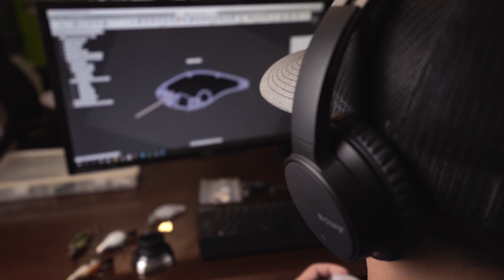6th Sense Axis Crankbait | ICAST 2020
TW discusses the 6th Sense Axis Crankbait on TW Live ICAST Edition.

Join Tackle Warehouse, one of the world’s leading fishing tackle retailers, for our virtual coverage of the 2020 ICAST new product releases.

Each year, Tackle Warehouse normally takes you behind the closed doors of the world's largest sport fishing trade show, the International Convention of Allied Sportfishing Trades, better known as ICAST.  However, due to recent shutdowns and safety protocols related to COVID-19, ICAST is not hosting the actual show in Orlando this year.

Therefore, we decided to bring our coverage of the newest releases from the 2020 ICAST Show to you. We are interviewing the top pro’s and product designers behind all of the new products in an effort to still give you the most in-depth look possible of this year’s newest fishing tackle and gear.

Don’t forget to keep checking back at TackleWarehouse.com for all the newest 2020 ICAST fishing gear and tackle.